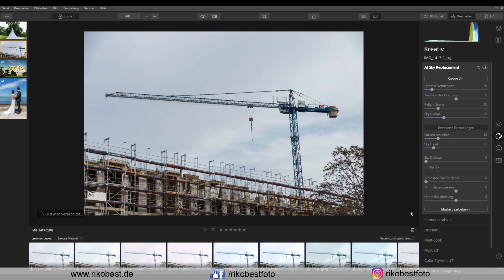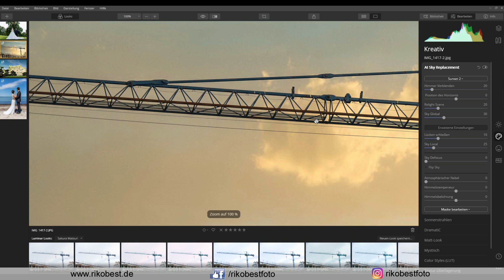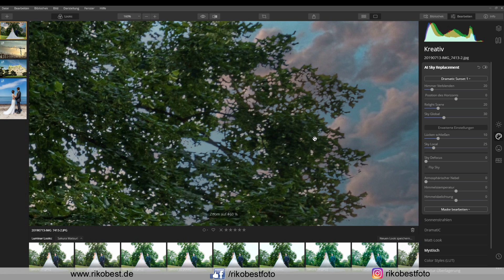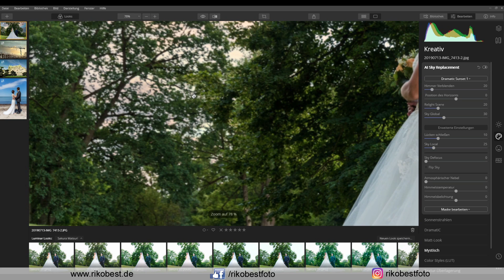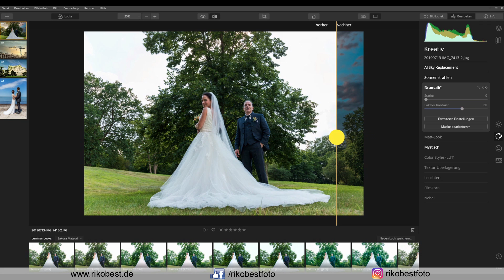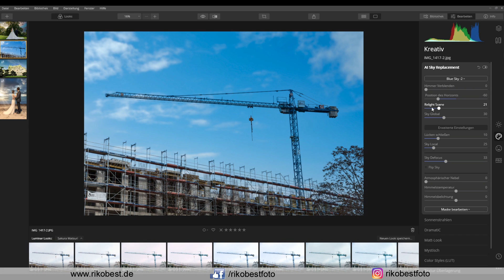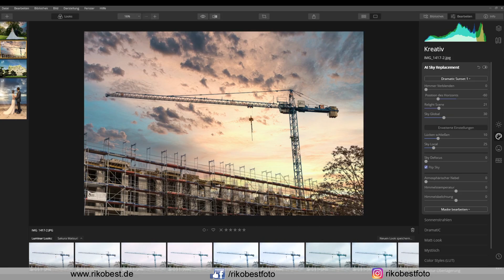Luminar 4 HIMMEL tauschen mit "AI Sky Replacement" so ersetzt du den Himmel in deinem Bild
Das neue Luminar 4 kommt mit einer genialen neuen Funktion, dem  "AI Sky Replacement". Wie ihr mit dieser Funktion und wenigen Klicks einen langweiligen grauen Himmel gegen einen aufregenden Sonnenuntergang austauscht, das erfahrt ihr im Video.

📷📖 Du möchtest mehr über das Fotografieren mit optischen Filtern erfahren? Dann solltest du einen Blick auf mein Buch "Filterfotograf" werfen*